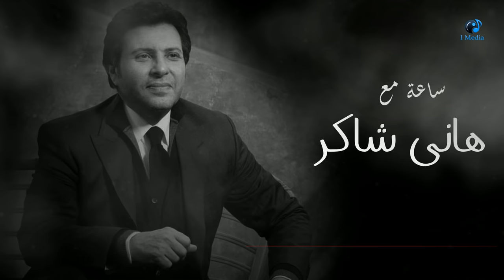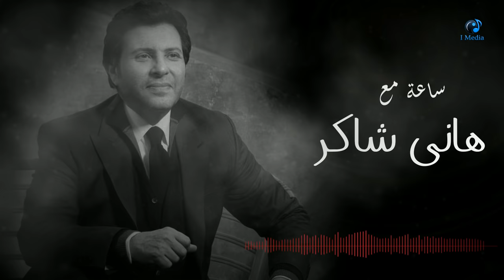Hany Shaker - Best Songs VOL. 01 | ساعة مع أجمل اغاني هاني شاكر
عيش مع اغاني الزمن الجميل و احلى الاغاني
الأن في القناة الرسمية لأي ميديا ميوزك ريكوردز

Songs List ...
00:00 Ana Hazartek Meno
05:43 Enta El Sabab
13:07 Ensehaby
18:50 El Zekrayat
24:50 Ba'shak Dehketek
31:14 Leh Manehlamsh
36:35 El Wakt Mesh Waktak
40:15 El Mafroud
44:03 Ghalta
50:43 Law Kont Ghaly